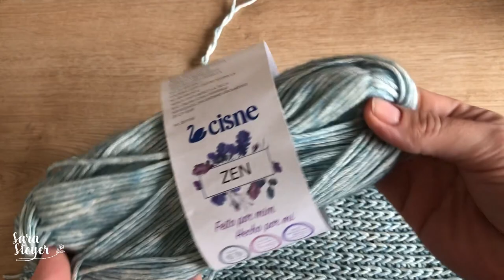APRENDA A FAZER A A GOLA MAIS FÁCIL DE CROCHÊ QUE EXISTE - SARA STEYER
Hoje vou te ensinar a fazer a gola mais fácil de crochê que existe!!
É fácil mesmo! Você pode fazer com qualquer fio e no tamanho desejado.
E mais, eu acho lindo o lado avesso, por isso acho que pode ser usada nos dois lados.